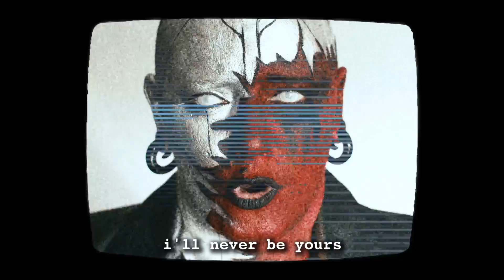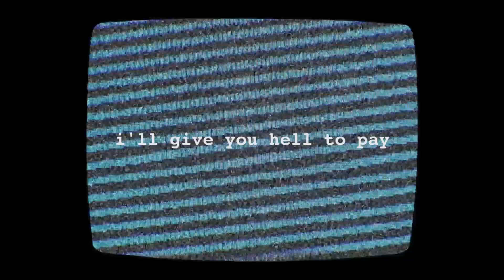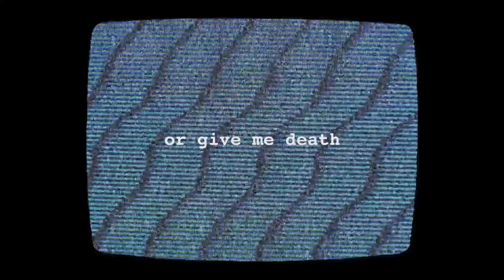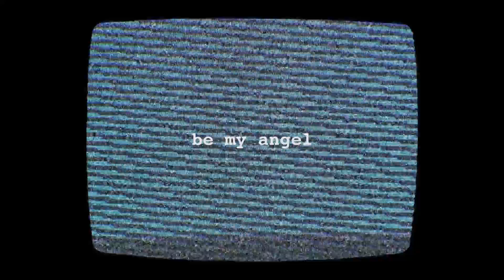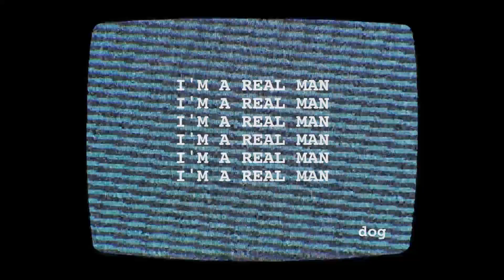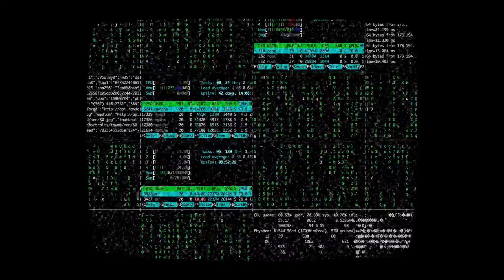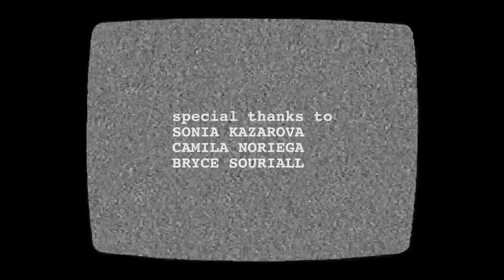KUBIK - I.AM.NOT.A.ROBOT (Lyric Video)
"I.AM.NOT.A.ROBOT" presents the experience of every woman living in "a man's world." It is a conversation between one woman and the men she has received unwanted attention from. The more she rejects him, the more insistent he becomes. Finally, in an act of self destruction, he reveals his inner hostility throughout an ongoing verbal assault. He expresses indignation and wrath toward her for not catering to his feelings or bending to his will. The irony is him calling her a "man hater" as an insult.

KUBIK
"I.AM.NOT.A.ROBOT"

Pretty
Needy
Fragile
Small

Smile
Bitch
Shallow
Doll

Hot
Not
Shut up
Slut

F*ck me
Mommy
Prude
Whore

Man hater, man hater, man hater, man hater...

I am not a robot,
I am not your f*ck doll.
I'll never be yours

     Send me your kindness,
     Send me your strength,
     Send me your sanity,
     And I'll take it away.

     I'll give you apathy,
     I'll give you shame,
     I'll give you my disease,
     I'll give you hell to pay.

I am not your black pill.
I am not yours to kill.

I am not your devil,
I'll always be your God.

     Give me your agency,
     Or give me death.
     I never belonged here
     Honor my demands or

     I'll give you bloodshed,
     I'll give you war,
     I'll be the tragedy,
     I'll be the voice.

     Feed me the black pill,

     I'll show you violence.
     I'm a real man.

     Be my angel
     Be my better angle
     Be my angel

Sweetie
Pussy
Bimbo
Shrill

Bossy
Nag
Whiney
Cow

Scrawny
Nasty
Fat Ass
Dog

Stupid
Irrational
Difficult
Cunt

Queen
Tomboy
Selfish
Weak

Femoid
Angry
Bombshell
Tease

Dramatic
Crazy
Worthless
Dyke

Hysterical
MILF
Gold digger
Hag

Song Mixed and Mastered by Patrick James Minogue
Video Directed by Paula Crichton
Video Produced by Abra Kadab (KUBIK)
Makeup by Elizabeth Narayan

Special Thanks to:
Sonia Kazarova
Camila Noriega
Bryce Souriall

Official lyric video by KUBIK.